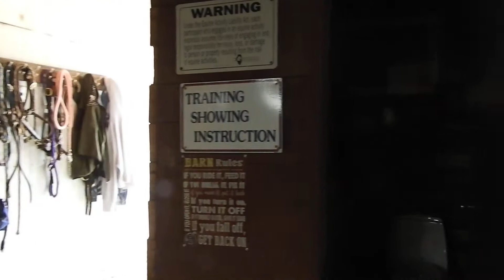magja not happy